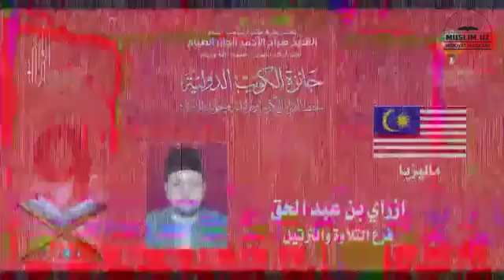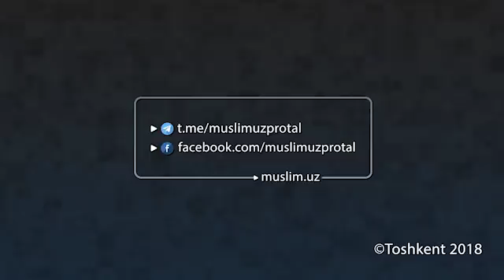Quvaytda tilovat yo'nalishi g'olibi Ustaz Azray Abdul Haq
Quvaytda joriy yilning 10-18 aprel kunlari o‘tkazilgan 9-Xalqaro Qur’on tilovati musobaqasi g‘oliblari ma’lum qilindi. Malayziyalik qori Ustaz Azray Abdul Haq musobaqaning tilovat yo‘nalishida g‘olib deb topildi.

“Themalaymailonline” nashri xabariga ko‘ra, Azray Qur’on tilovati bo‘yicha 96 ball to‘plab 75 mamlakatdan kelgan da’vogarlar ichida g‘oliblikni qo‘lga kiritgan.

Malayziya vakiliga mukofot puli va diplom topshirilgan.

“Moskva, Turkiya va Erondagi Qur’on musobaqalarida ishtirok etganim bu gal Qur’on tilovatimni ancha yaxshilashimda katta tajriba bo‘ldi”, - dedi malayziyalik Ustoz Azray Abdul Haq.

Quvaytdagi Qur’on musobaqasida Eron vakili Mehdi G‘ulomajot ikkinchi, marokashlik qori uchinchi o‘rinni egallagan.